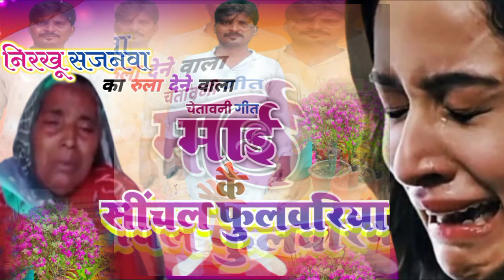Nirakhu_Sajanawa "चेतावनी निर्गुण भजन" माई कै सींचल फुलवरिया Heart Touching Song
दिल को छू लेने वाला गीत
माई के सींचल फुलवरिया हो बिरना देहला उजाड़

nirakhu sajanawa ka gana
nirakhu sajanwa
nirakhu ka nirgun Bhajan
nirakhu sajanwa ka bidesiya song
videshiya gana
nirakhu sajanwa ka bidesiya nirgun